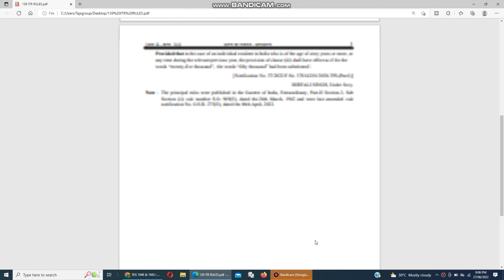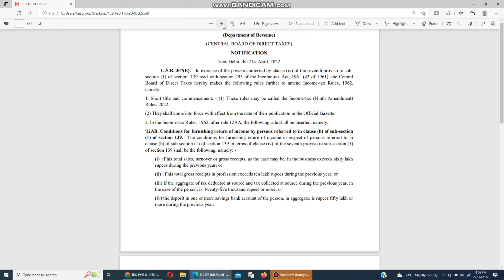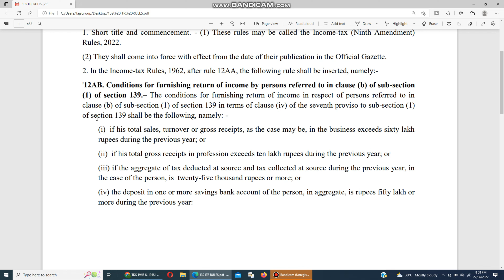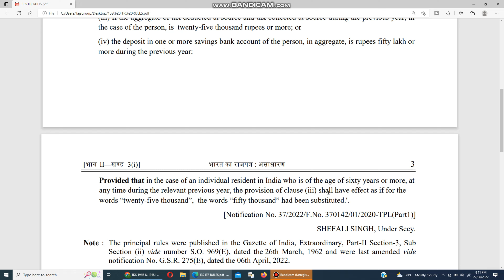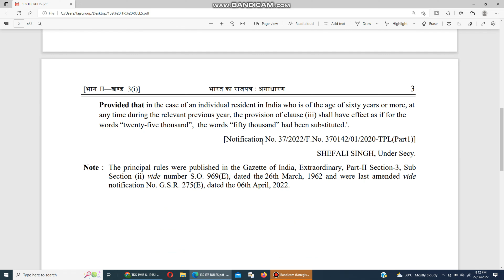ITR Filing F.Y. 2021-22 I Sec139 (1) clause iv I New changes in ITR filing I How to file ITR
itr

itrfile2021-22
itr2021-22

Direct msg me to Instagram for more information and quarries
WhatsApp between 11.00 a.m. to 12.30 p.m.
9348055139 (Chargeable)